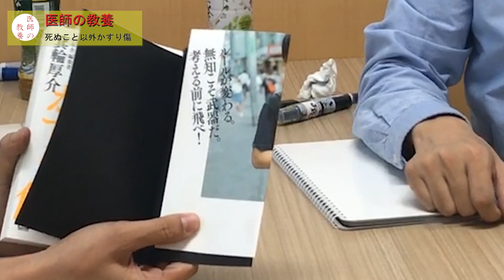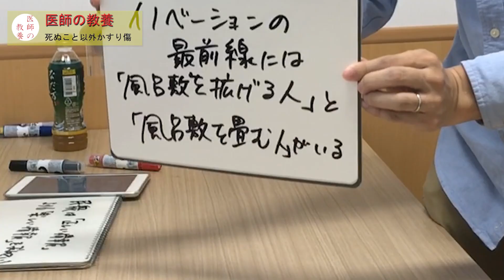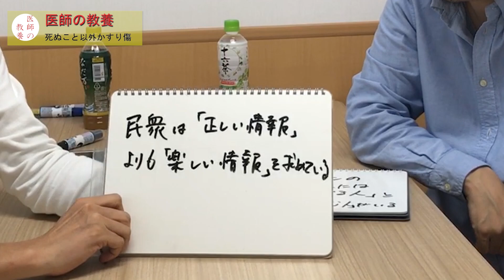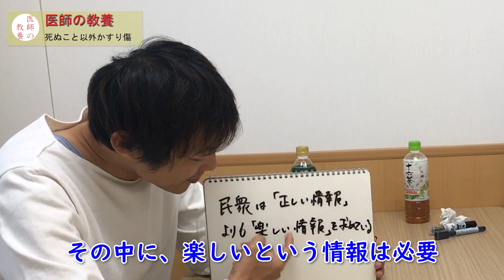医師の教養2＿死ぬこと以外かすり傷（箕輪厚介著）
現役医師が様々な本について熱く語り合い、心ある医療人を作っていきたい。という思いで公開しています。

書籍箕輪厚介著『死ぬこと以外かすり傷』

フィジカルクラブホームページはこちら

医療者向け身体診察教育エンターテイメント番組『YouTube Physical Club』はこちら